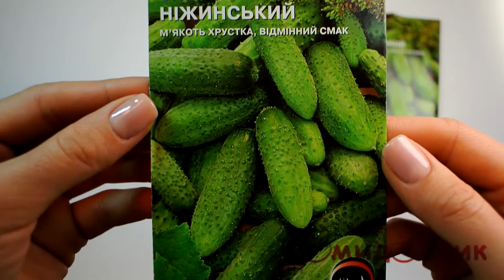Семена Огурца Неженский - Помидорчик